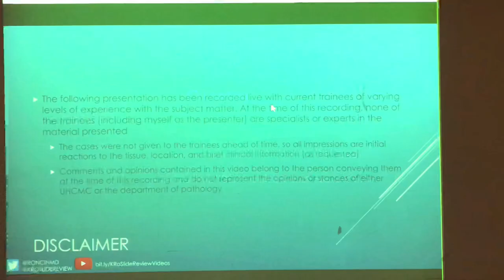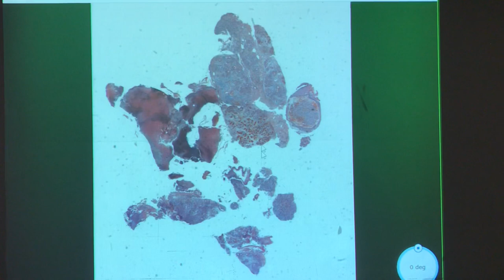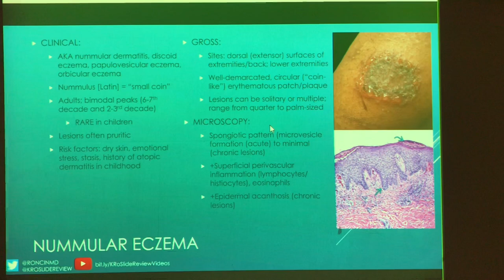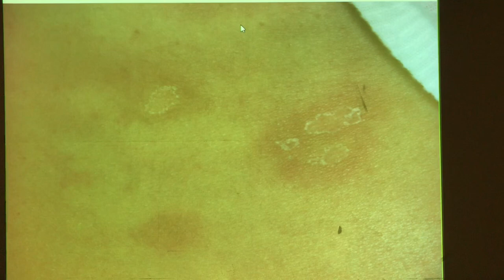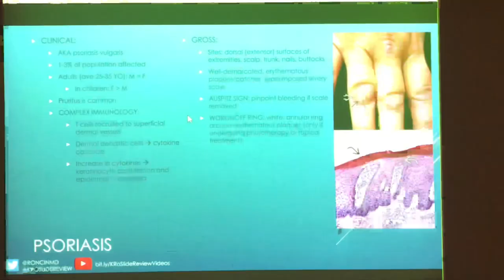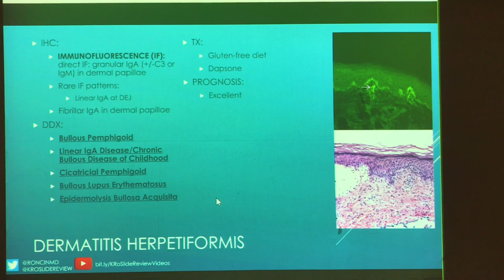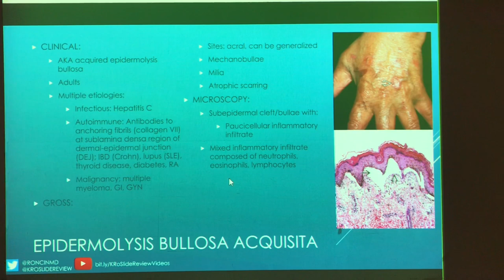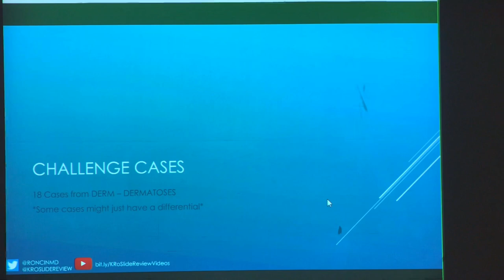Slide Review: Derm 02 - Dermatoses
This episode of Slide Review covers some common dermatoses, as well as some entities with similar clinical presentations and histology.

Link to Presentation and WSI on PathPresenter (you do not require a login to access)

Case 1: 00:00:00
Case 2: 00:10:21
Case 3: 00:19:35
Case 4: 00:26:38
Case 5: 00:35:51
Case 6: 00:46:48
Case 7: 00:55:52
Case 8: 01:02:14
Case 9: 01:11:08
Case 10: 01:16:34

Slide Reviews are a collection of 10-12 unknown cases. Whole slide images are provided courtesy of PathPresenter.net. PowerPoint slides are created by KL Roncin, MD. Information provided in these lectures is a culmination of the following general resources:
ExpertPath
ImmunoQuery
PathologyOutlines.com
WebPath.com
Topic-specific resources include applicable WHO Blue Book, Biopsy Interpretation Series book, amongst others.

Please be kind with comments about any participants in the videos as they are current trainees of varying levels of experience and are not specialists in the area(s) presented in the video at the time it was recorded (and neither am I). I believe that in asking questions or addressing incorrect information, we grow as professionals and individuals, so the process works best by encouraging each other. We are all learning together and unknown cases can be exceptionally difficult to analyze.

Please consult your physician if you have questions as a patient. If you are a physician, please ensure you research subjects to ensure you have the most up to date information.

All content presented by KL Roncin, MD, unless otherwise noted. Comments and opinions are my own and are current as of the time the video was taken, unless otherwise noted.